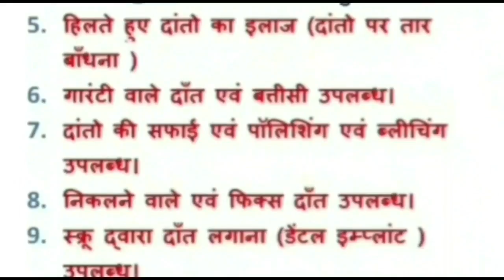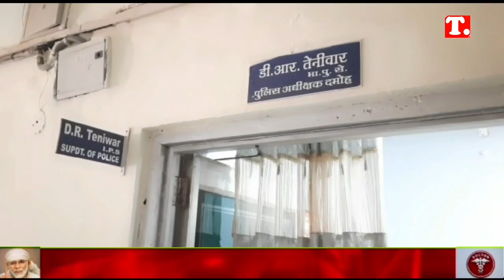damoh जिले के सनसनीखेज देवरान ट्रिपल मर्डर केस में पुलिस ने छठवें आरोपी को भी किया गिरफ्तार